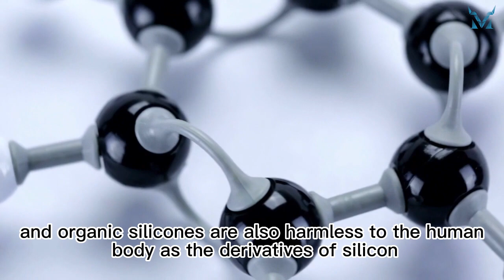Is thermal paste toxic?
【PERFORMANCE/OVERHEATING SOLUTIONS】- available across the globe!
Air Duster

【ABOUT Kooling Monster】
Our vision is to make PC performance upgrades simple and low-cost for all. We hope to popularize DIY computer repair skills, enabling everyone to achieve significant performance improvements at an extremely low cost, while also reducing the negative impact on the environment.